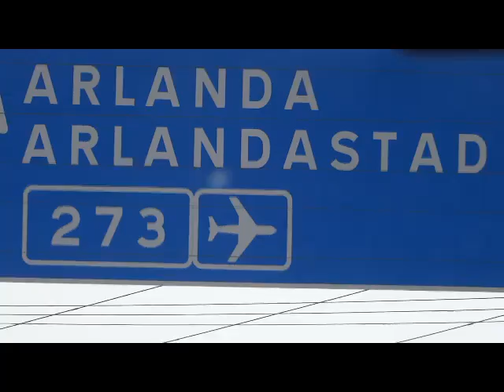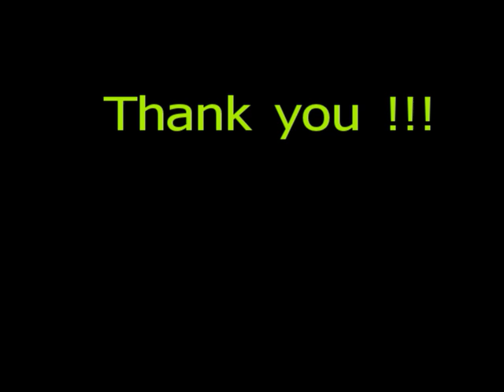Helsinki Finland Scandic Grand Marina Hotel 2014-05-19 and 20